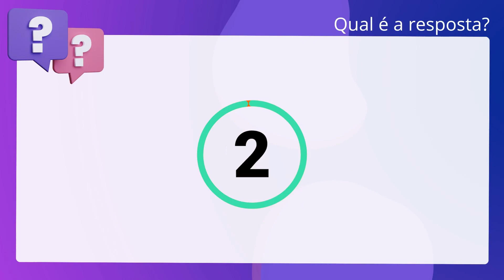QScon Direito: [Art. 105-C, IV, LC 80/94] FCC 2016 - Defensor Público (DPE-ES)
Art. 105C, IV, LC 80/94 | FCC 2016 | Defensor Público | (DPEES)

No regime jurídico da Ouvidoria-Geral da Defensoria Pública do Estado. estabelecido pela Lei Complementar n° 80/1994, compete ao Ouvidor-Geral. participar, com direito a voto, do Conselho Superior da Defensoria Pública do. Estado.

Gabarito: Falso